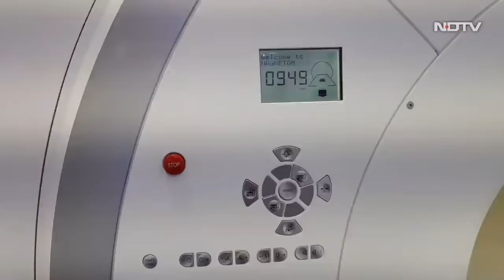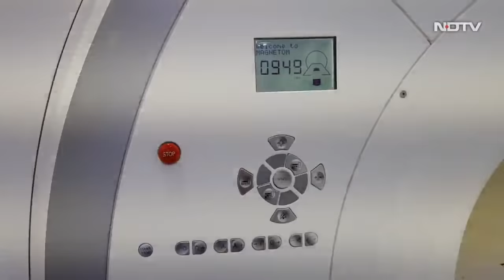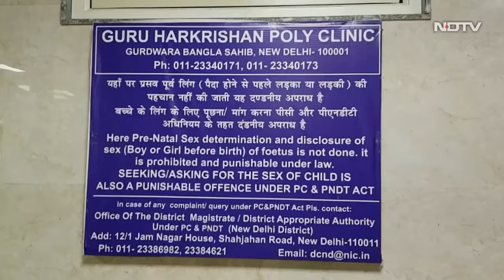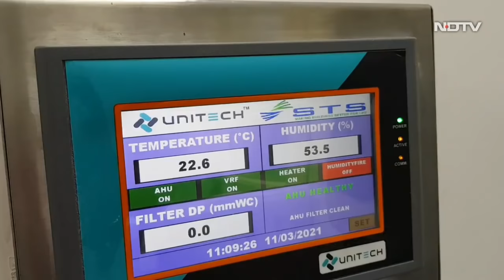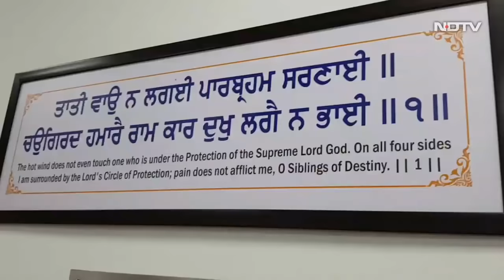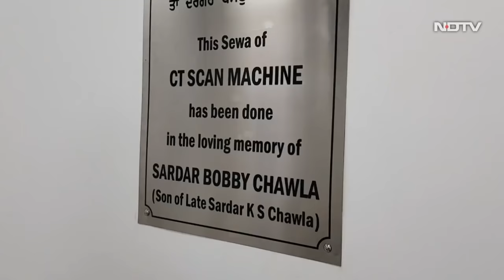Bangla Sahib Gurudwara में 50 रु में MRI, CT Scan और X Ray की सुविधा, Parimal Kumar की Report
मुफ्त में जरूरतमंदों की डायलिसिस की शुरुआत के बाद दिल्ली सिख गुरुद्वारा प्रबंधक कमिटी ने आज गुरुद्वारा बंगला साहिब में MRI, CT Scan, अल्ट्रा साउंड, X Ray जैसी सुविधा की शुरुआत की। खास है कि गरीबी रेखा के नीचे वालों को महज़ 50 रु की फीस में MRI जैसी महंगी सुविधा मिल पाएगी। बाकी लोगों को इसकी इस कीमत चुकानी होगी जो बाज़ार से काफी कम होगी।

NDTV India is a 24-hour Hindi news channel. NDTV India established its image as one of India's leading credible news channels, and is a preferred channel by an audience which favours high quality programming and news, rather than sensational infotainment.

NDTV India's popular shows revolve around: news, politics, economy, sports, panel discussions with eminent personalities and noteworthy commentaries.

NDTV इंडिया भारत का सबसे निष्पक्ष और विश्वसनीय हिंदी न्यूज़ चैनल है. NDTV इंडिया पर आप पॉलिटिक्स, बिजनेस, स्पोर्ट्स और बॉलीवुड से जुड़ी ताज़ा ख़बरें देख सकते हैं. सबसे निष्पक्ष और विश्वसनीय लाइव ख़बरों के लिए हमारे साथ बने रहें.

देखें NDTV इंडिया लाइव, फ़्री डिश पर चैनल नं 49